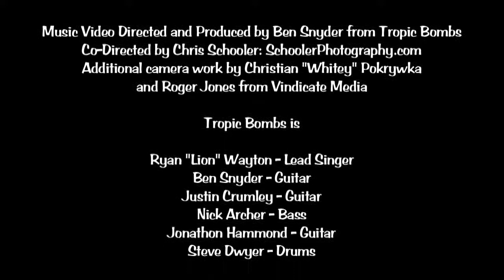Tropic Bombs - Chrysanthemums Music Video (Behind The Scenes)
A behind the scenes look during one of the shooting days of Tropic Bombs' upcoming music video for their track "Chrysanthemums".

Music video Directed and Produced by Ben Snyder of Tropic Bombs
Additional camera work by Christian "Whitey" Pokrywka and Roger Jones from Vindicate Media

and buy their new, debut album "Nuclear Honeymoon" TODAY!